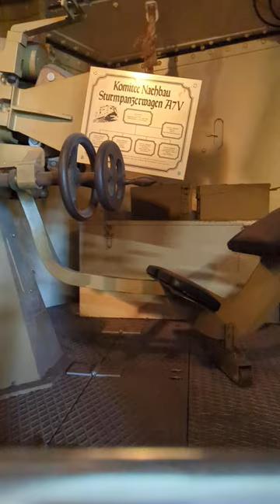Germany's First Tank: The A7V